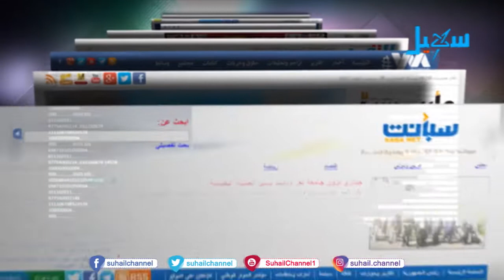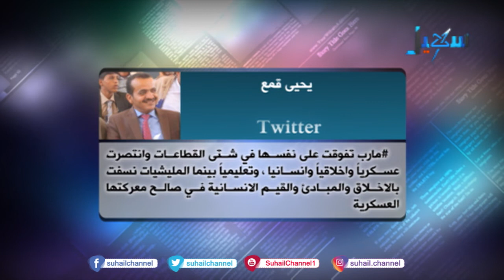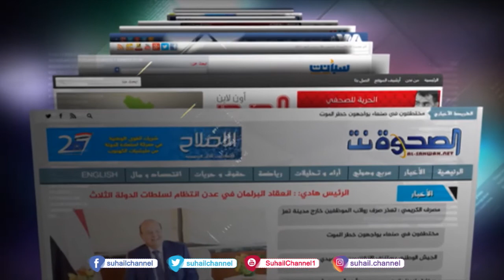حديث الصحافة (29-8-2020 )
التردد الجديد للقناة على مدار النايلسات (11603 افقي H ) تقديم | احمد الفرحان